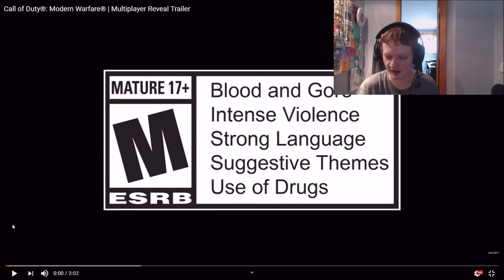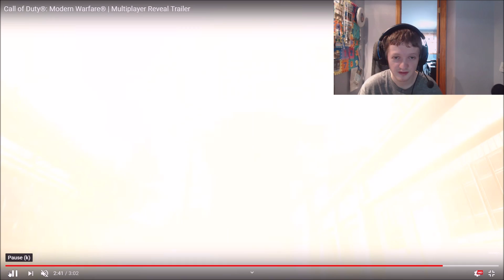Call Of Duty Modern Warfare 2019 Multiplayer Trailer Reaction, Breakdown And Thoughts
My reaction to the new multiplayer reveal trailer. I also breakdown new information my thoughts on it and what I think is good and bad.